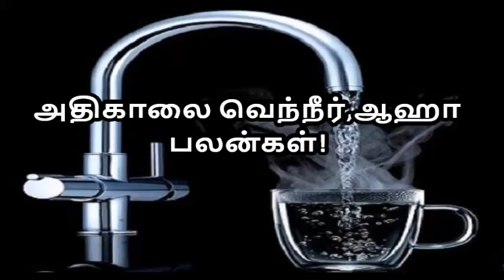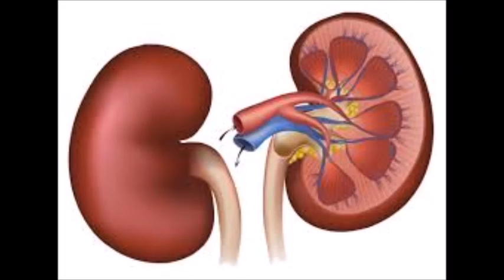அதிகாலை வெந்நீர்,ஆஹா பலன்கள்!